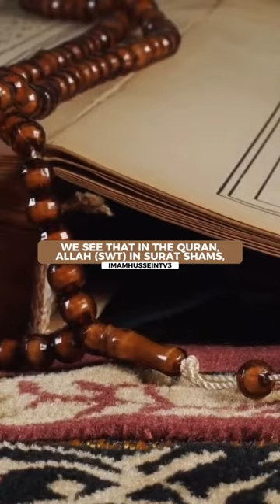The importance of ensuring both entities are healthy💭——Islam